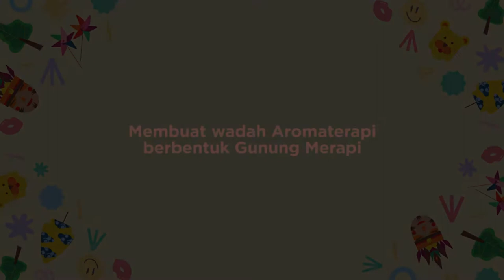NAF 2020 (ke-17, 17 Juni 2020) – Video Tutorial Kegiatan - Membuat wadah Aromaterapi Gunung Merapi.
Terinspirasi dari rupa Gunung Merapi, kreasi kali ini adalah membuat tempat aromaterapi yang terbuat dari tanah liat. Gunung merapi adalah adalah gunung berapi di bagian tengah Pulau Jawa dan merupakan salah satu gunung api teraktif di Indonesia. Cara membuatnya adalah dengan membuat lempengan tanah liat yang diratakan, kemudian kita bangun menjadi bentuk kerucut. Bagian kepala kerucutnya dibolongi sehingga asap dari aromaterapi dapat keluar dari dalam seperti Gunung Merapi yang sedang aktif.

Peralatan :
- Tanah liat
- tusuk gigi/tusuk sate
- air
- alas kain
- rolling pin

Selamat mencoba!